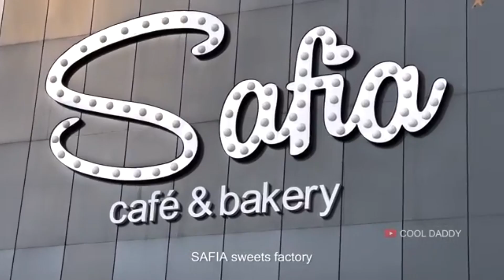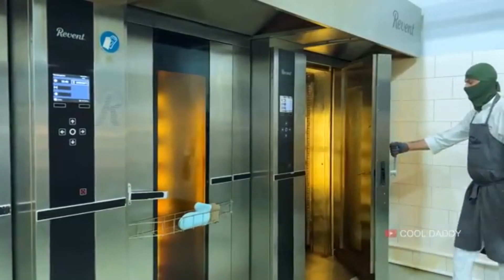Safia Cafe&Bakery - sanoat tashrifi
Madina Akmalovna 2008-yilda oilaviy biznesni rivojlantirish maqsadida birinchi qandolatchilikdoʻkonini ochadi. Hech qanday tashqi sarmoyalarsiz, oʻz jamgʻarmalarihisobiga, “Дом Выпечки от Мадины” (“Madinadan pishiriqlar”) nomi ostidagi ularning birinchi qandolatchilik doʻkoni oʻz faoliyatini boshlaydi. 2015-yilda oilaviy biznesga Madina Akmalovnaning farzandlari qoʻshiladi.  Uning tashabbusi bilan oʻsha yildayoq oʻz jiyanlarining sharafiga nomlangan “Safia” brendi ochiladi va qandolatchilikdoʻkonlari barcha manzur boʻlgan pishiriqlardan tashqari issiq va sovuq taomlarning keng assortimenti taqdim etilgan qahvaxonalar tarmogʻiga aylanadi.